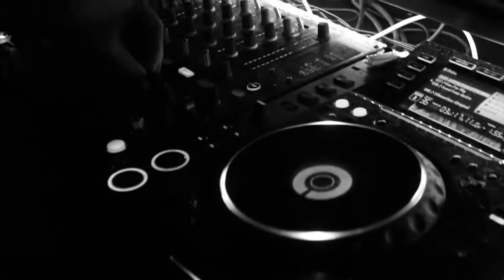Frk Nielsen KBH Teaser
En lille video der viser hvilken fest vi har på Frøken Nielsen hver fredag og lørdag.